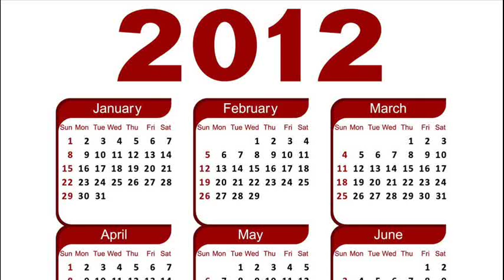THREE YEARS AGO TODAY -- JUNE 26